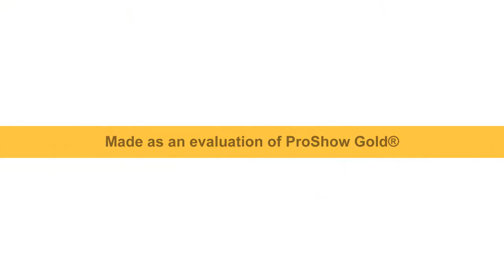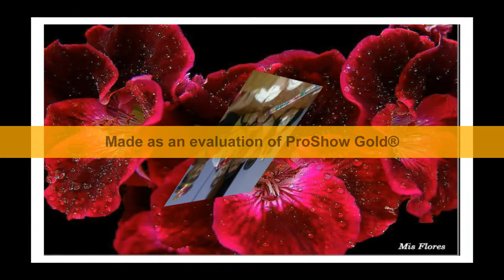THE NIAZI44 DAUD KHEL VIDEOS BY=SAMI.ULLAH.ZAFAR